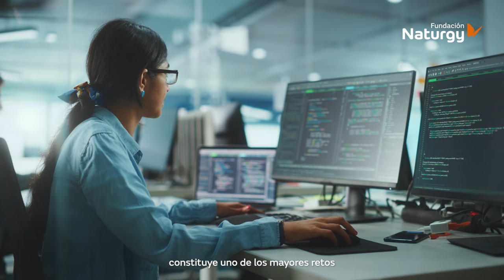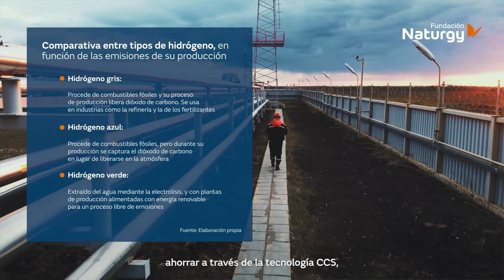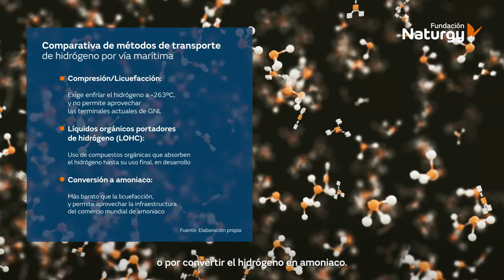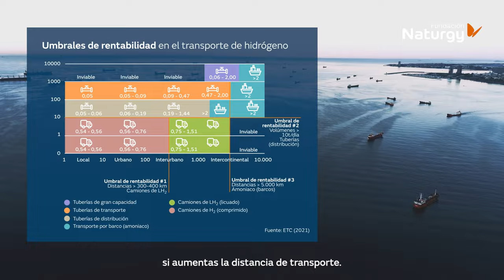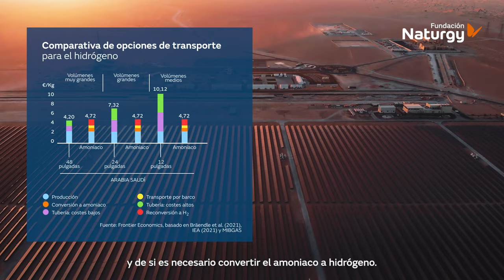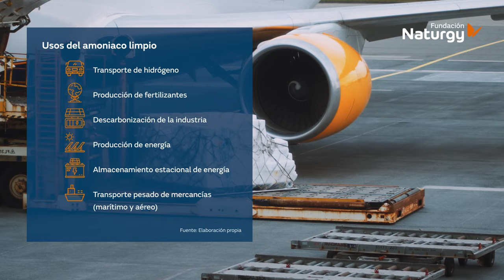El transporte de hidrógeno: la importancia del amoniaco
Este vídeo es un resumen del estudio “El transporte de hidrógeno: la importancia del amoniaco”, elaborado por consultora Frontier Economics y editado por la Fundación Naturgy.

El hidrógeno está llamado a ser una de las fuentes de energía claves para la transición energética. Capaz de liberar grandes cantidades de energía sin emitir gases de efecto invernadero, sus propiedades lo convierten hoy en la principal alternativa para descarbonizar sectores que no pueden usar otras energías renovables.

En este contexto, se espera que de aquí a 2050 la demanda mundial de hidrógeno limpio se multiplique por 7, llegando a los 800 millones de toneladas al año.

Estas grandes cantidades de hidrógeno limpio, que pueden representar hasta una cuarta parte de la energía mundial, van a tener que ser transportadas internacionalmente desde países con elevada capacidad de producción a países altamente poblados e industrializados.
El hidrógeno es un elemento químico que destaca por tener una alta densidad gravimétrica, es decir, un kilo de hidrógeno libera más energía que cualquier otro combustible.

Sin embargo, el hidrógeno rara vez se encuentra de forma aislada en la naturaleza por lo que no podemos extraerlo directamente, sino que debe ser “producido”. Los costes de producción de uno u otro tipo de hidrógeno dependerán de los costes del gas natural; de la disponibilidad de electricidad renovable en coste y cantidad adecuadas; y de la evolución de los costes de fabricación y operación de los electrolizadores. Esto hace que las estimaciones sean muy variables.

Una de las claves para el desarrollo del hidrógeno sin emisiones será sin duda su transporte desde los centros de producción a los centros de consumo. Actualmente existen tres opciones: camiones, tuberías y barcos. Pero el hidrógeno siempre tiene que ser comprimido o licuado, ya que en estado gaseoso, ocupa un gran volumen.

En el caso del transporte marítimo, clave para el desarrollo de la logística del hidrógeno, se puede optar por diversas opciones, entre las que destacan su absorción en líquidos orgánicos portadores de hidrógeno (LOHC), o por convertir el hidrógeno en amoniaco. El transporte en forma de amoniaco se presenta como la solución más viable para el transporte marítimo.

Para ello, el hidrógeno debe ser convertido a amoniaco, ser transportado y, al llegar a su destino, se puede optar por reconvertirlo a hidrógeno o usar directamente el amoniaco.

Desde el punto de vista de costes, en el documento elaborado por Frontier Economics se han analizado tres opciones para la importación de hidrógeno a la UE: Norte de África, Sudamérica y Oriente Medio.

Actualmente, el transporte por tubería desde el norte de África aparece como una de las opciones más baratas de acuerdo a las hipótesis consideradas; el transporte en barco en forma de amoníaco es la única opción viable para cruzar el Atlántico; y para el caso de Oriente Medio, la opción más eficiente dependerá del volumen a transportar y de si es necesario reconvertir el amoniaco a hidrógeno.

Además, hay que considerar que conectar Europa con esta región, construyendo hidroductos a través de varios países, es una vía de mucha complejidad.